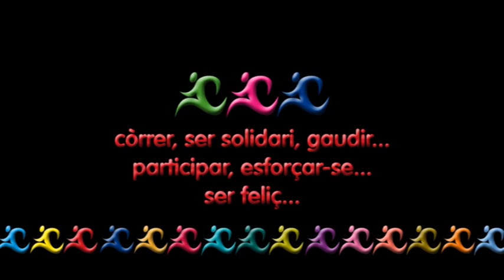1a Cursa Solidària 2012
Primera edició de la Cursa Solidària de Cervelló.
3 de juny de 2012